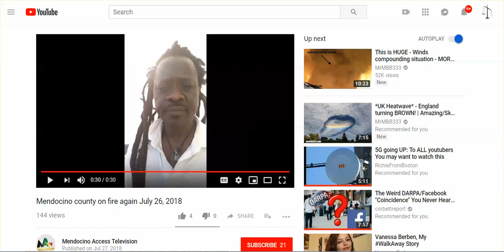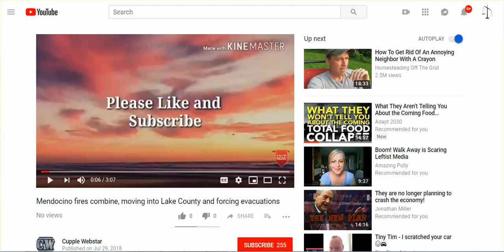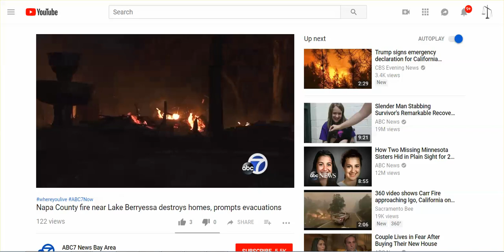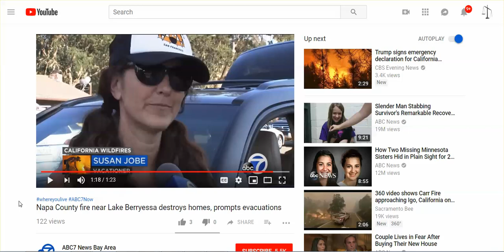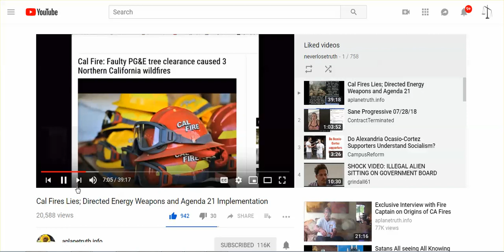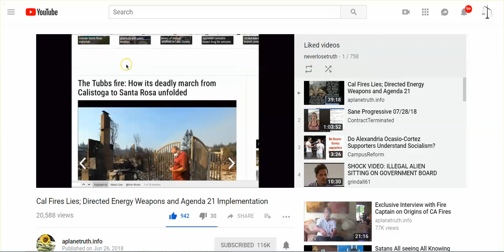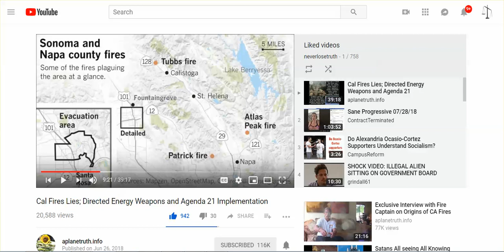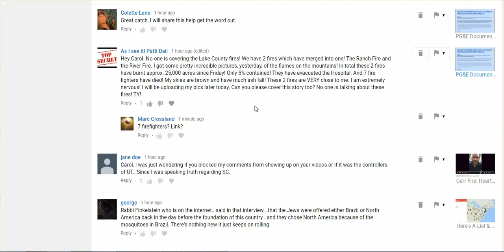Mendocino County Fires Merge, New Fires Emerge, Evacuations All Over